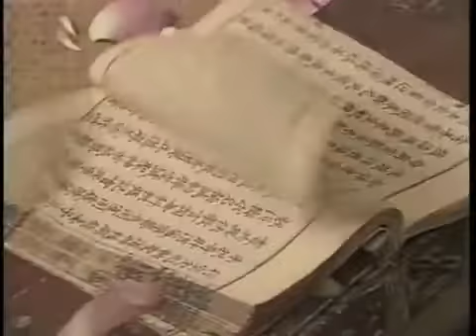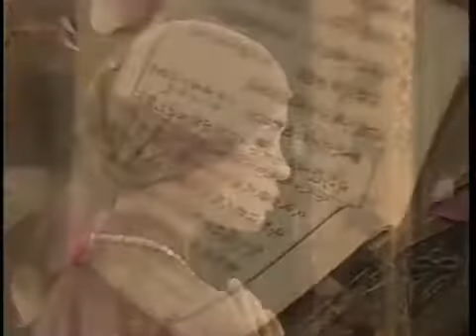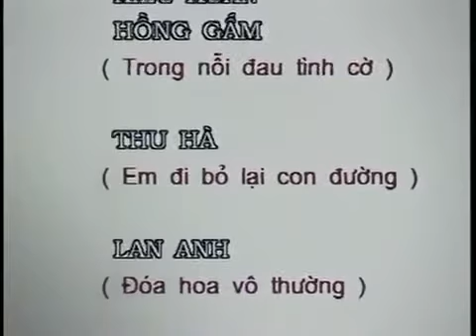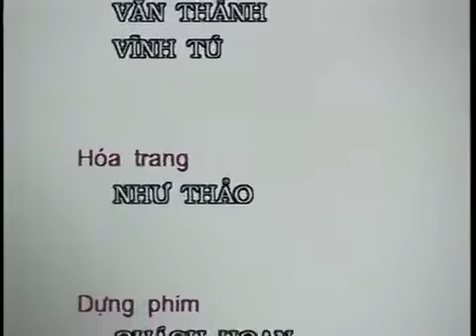Đóa hoa vô thường - Hồng Nhung